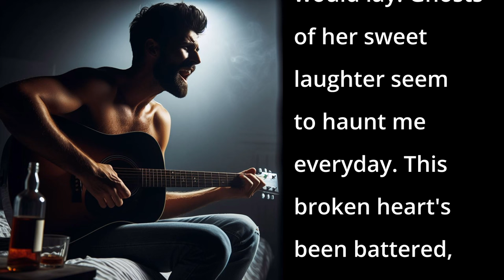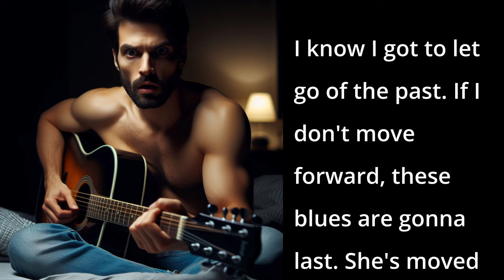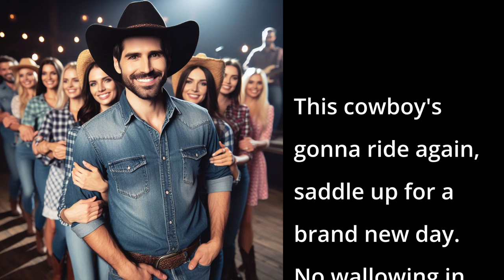Whiny Butt: Funny (AI Country Social Song)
Embrace the raw emotions of heartbreak and resilience in a country ballad that navigates the depths of loss and the journey towards healing.

📱 DESCRIPTION 📱
From tear-stained pillows to whiskey-soaked nights, the protagonist grapples with memories of love lost and the haunting specter of loneliness. Yet, amidst the despair, a friend's blunt advice pierces through the haze, urging action and self-renewal. With determination and resolve, the protagonist confronts the past and embraces the challenge of forging a new path forward. Set against a backdrop of whiskey-fueled contemplation and the promise of brighter days ahead, this song is a poignant anthem of perseverance and the courage to start anew.

📱 SONG LYRICS 📱
00:00 - [Verse 1]
Another lonesome night just staring at these walls.
Old memories come flooding with the liquor's endless calls.
Tear stains on the pillow where her head would lay.
Ghosts of her sweet laughter seem to haunt me everyday.
This broken heart's been battered, running on empty.
Finding solace in the bottom of this whiskey.
But a good friend's voice cuts through the hazy blur.

00:44 - [Chorus 1]
"This is your fault. Stop being a whiny butt.
Get up and do something about this thing.
Get onboard the social train and start again."

01:02 - [Verse 2]
I know I got to let go of the past.
If I don't move forward, these blues are gonna last.
She's moved on to greener pastures far away.
While I'm stuck in the mud watching my life decay.
But those words ring true, sharp as a cavalry sword.
Can't just sit and take it, it's time to tip the board.
Trade in these pity-parties for a game-changing plan.

01:47 - [Chorus 2]

02:06 - [Bridge]
This cowboy's gonna ride again, saddle up for a brand new day.
No wallowing in sorrow's dead-end way.
A trail of better memories is waiting to be blazed.
One step at a time, until her ghost is raised.

02:32 - [Chorus 3]

📱LICENSE📱

📱 SEO 📱
Lonesome night country song, Heartbreak and whiskey blues, Moving on from the past song, Overcoming heartbreak lyrics, Cowboy's journey to healing, Stop being a whiny butt song, Get onboard the social train song, Emotional recovery country music, Heartbreak to healing country song, Finding solace in whiskey song, Letting go of the past country song, Heartbreak and moving forward, Country song about starting again, Ghosts of her sweet laughter lyrics, Heartache and recovery country song, Emotional cowboy journey song, Saddling up for a new day song, Trade pity-parties for a plan song, Heartbreak and self-improvement song, Overcoming sorrow country music